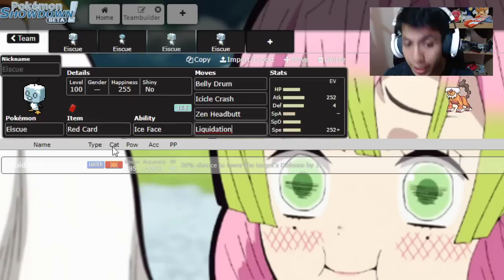¡EISCUE Y SU VARIANTE INMORTAL! Pokémon Espada/Escudo